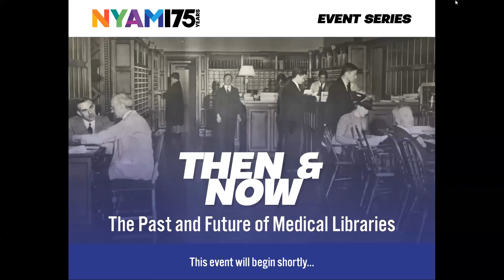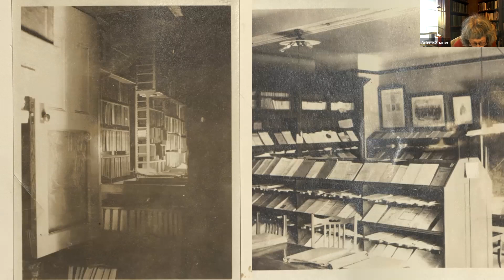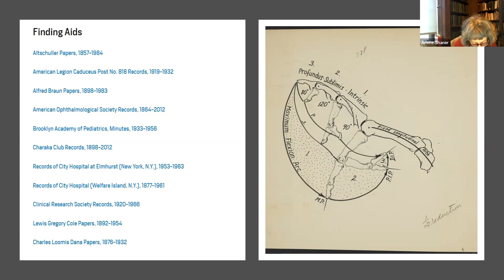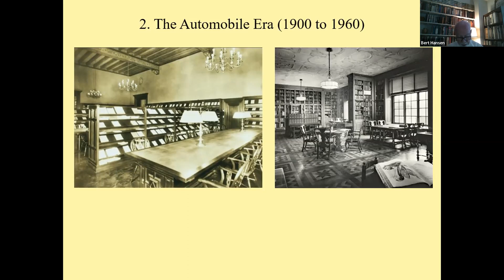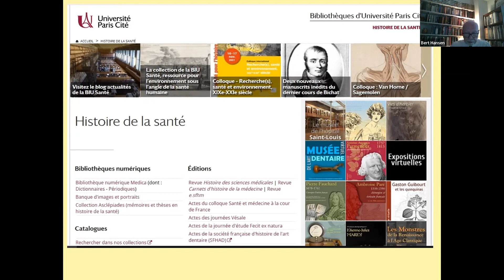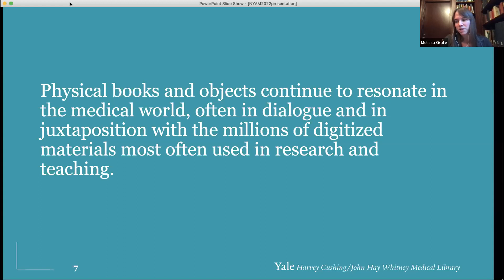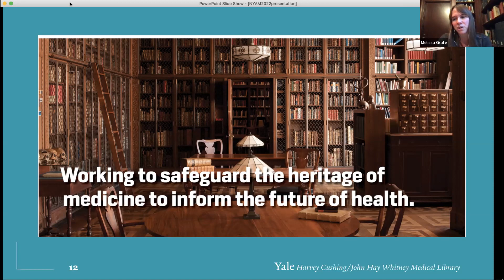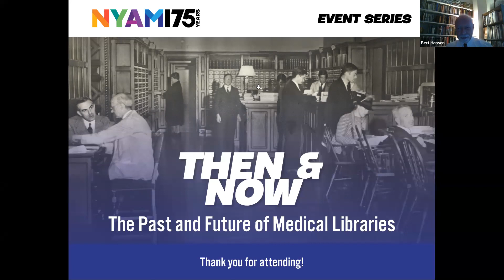Then & Now: The Past and Future of Medical Libraries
As part of NYAM’s 175th anniversary and our “Then & Now” series, this event on October 18, 2022, explored the past and future of medical libraries. NYAM’s Library was founded with the Academy itself in 1847 and grew to be one of the largest medical collections in the country, a major force in developing and supporting the careers of health professionals throughout the city and beyond. As it continued to collect the best medical and health literature from around the world, it also gathered the classic medical works of the past. In the 21st century, digitization dramatically shifted how medical information is accessed and used. What can we learn from the past, as we look to the future of medical libraries?

Library Director Paul Theerman, PhD, partnered with NYAM’s Fellows Section on the History of Medicine and Public Health and its chair, Robert J. Ruben, MD, to welcome three presenters on libraries and medicine: Arlene Shaner, MS, MLS, the Library’s Historical Collections Librarian, Bert Hansen, PhD, and Melissa Grafe, PhD. A discussion among the panelists and the audience followed the presentations.

NYAM gratefully acknowledges the Lilianna Sauter Lecture Fund and Robert J. Ruben, MD, for support of this program.